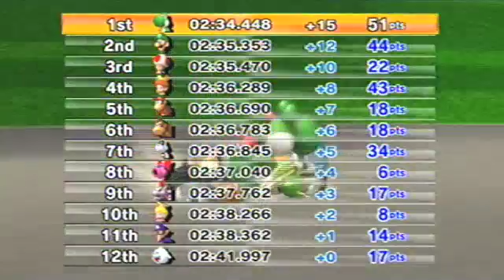Mario Kart Wii Part 13 Shell Cup (100cc) Yoshi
its time to get with my main dinosaur yoshi.